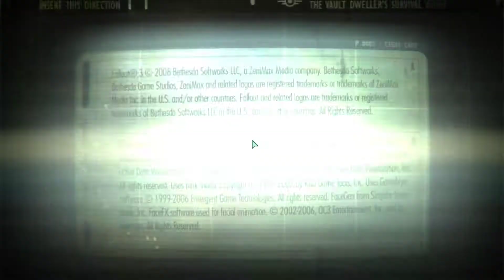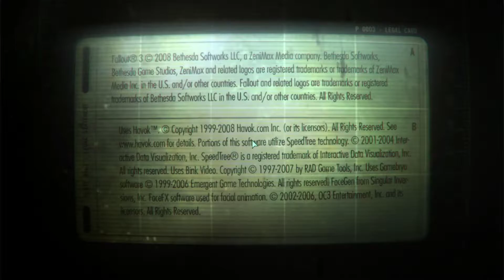Fallout 3 - Episode 4 - Modded -